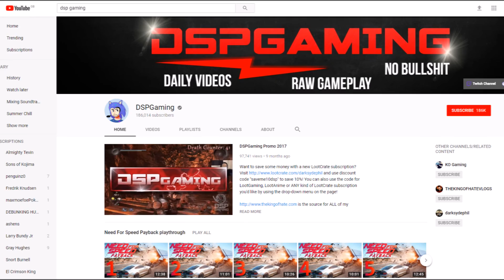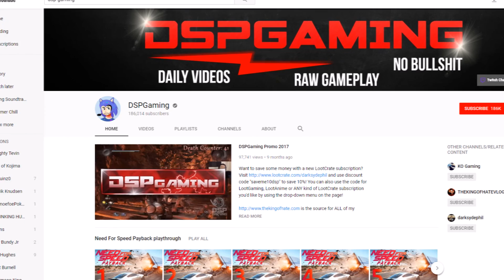DSP Patreon & Wearing Your Clothes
Short one mainly because Phil's week in preview was short as ass.